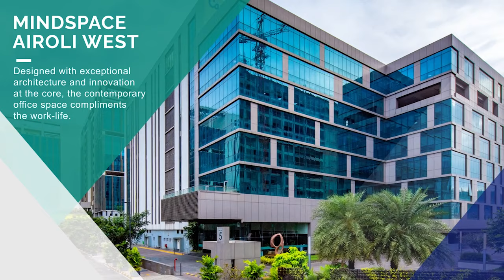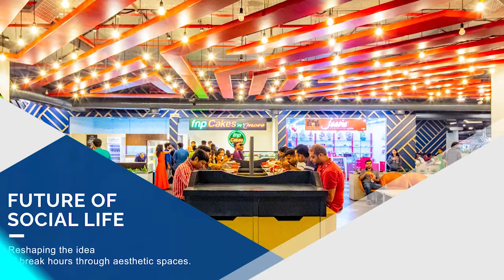Witness the future of the workplace at Mindspace Airoli West.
Redefining the idea of modern office spaces by integrating new-age technology and aesthetic designs to showcase the workplace at its best form. Witness the future of the workplace at Mindspace Airoli West.